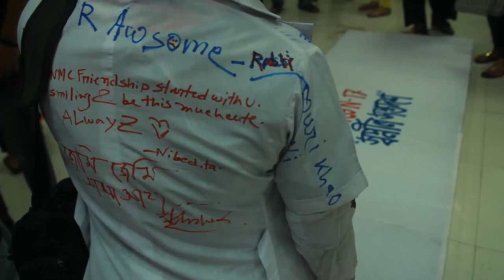RAG_DAY(Dhaka National Medical College(n-17)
pictures tell the whole story
memories
friendship forever
আমাদের কলেজেখানার ক্ষমতা সীমিত। ইনি কেবল ৫ বছর আমাদের একত্রে রাখার ক্ষমতা রাখেন। এনি আমাদের ভার্চুয়ালি হলেও অননননননেকদিন একসাথে রাখতে পারবেন।